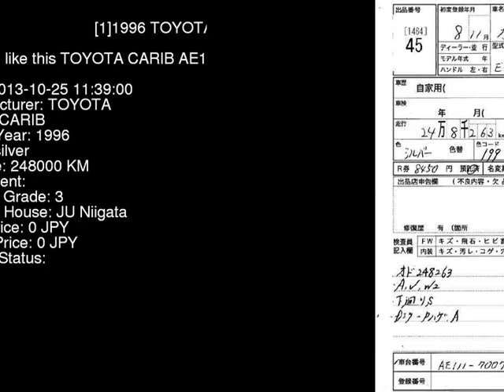1996 TOYOTA CARIB AE111G - Japanese Used Car For Sale Japan Auction Import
1996 TOYOTA CARIB  AE111G - Japanese Used Car For Sale Japan Auction Import AE111G,TOYOTA,CARIB,jdmvip,vip,jdm,cars,japan,jdmvip.com,japanesecars,usedcars Japanese Used JDM Car For Sale At Auction in Japan for Import